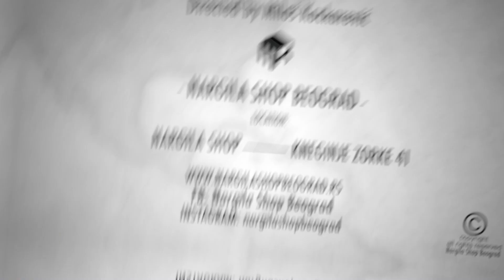February highlights / Nargila Shop Beograd